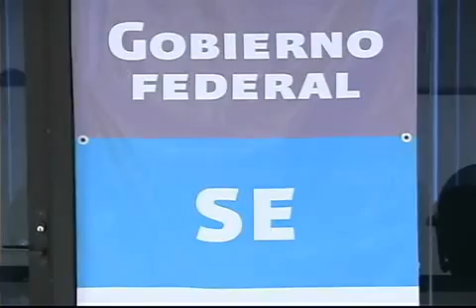Subejercicio en Sede por cambio de gobierno; abrirán o rescatarán 300 negocios